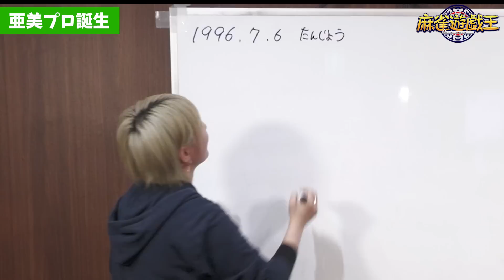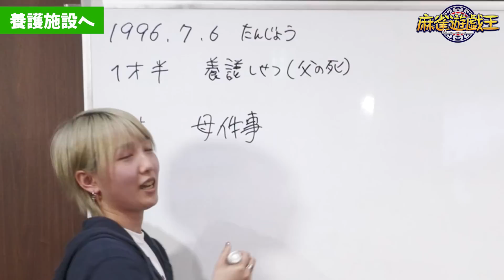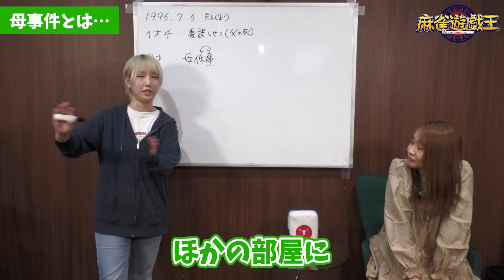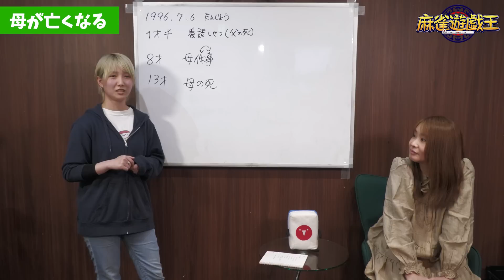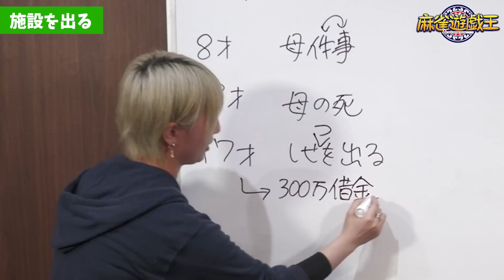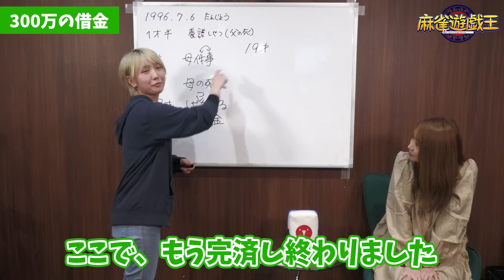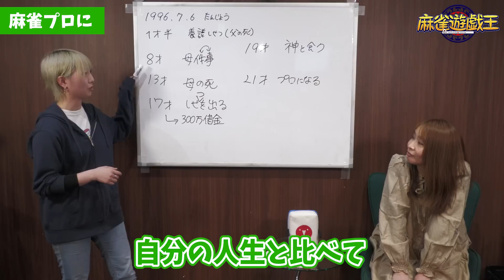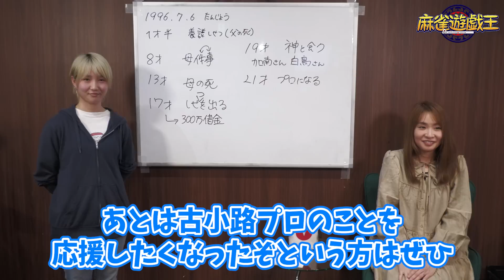古小路亜美プロの波瀾万丈壮絶人生【麻雀遊戯ヒストリー】[ご意見番:宮内こずえ]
【ゲスト】
日本プロ麻雀協会
古小路亜美

大和田秀樹

■渋谷ABEMAS